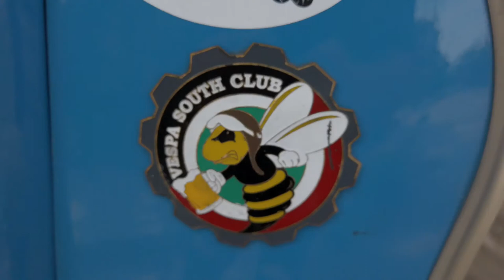CAVITE ROAD TRIP